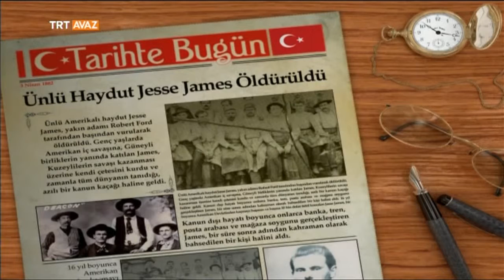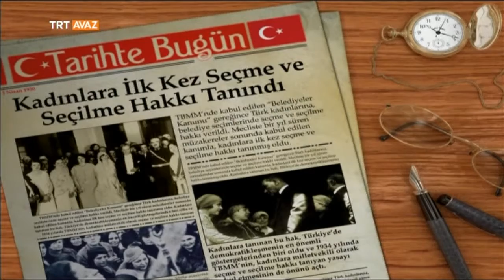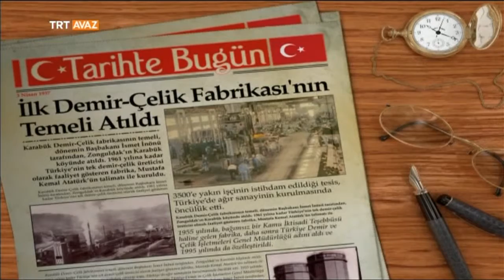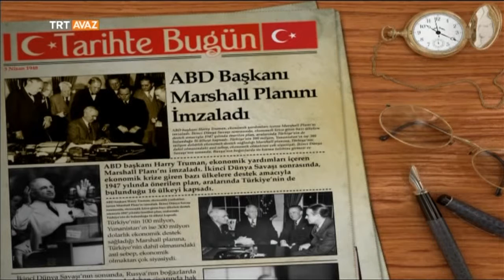Tarihte Bugün (3 Nisan) - TRT Avaz